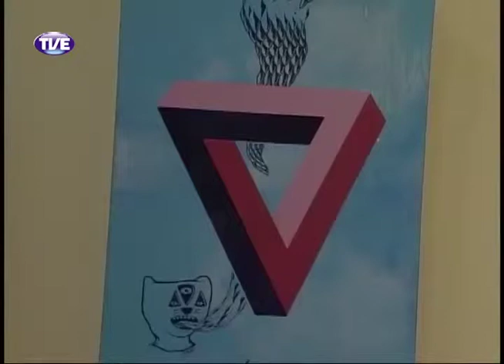Estação Cultura 07/01/14 Bloco 1